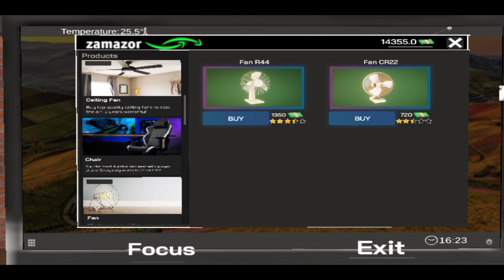Internet Gamer Cafe Simulator Mod APK VIP UnlockedInternet Cafe Simulator 2 latest version